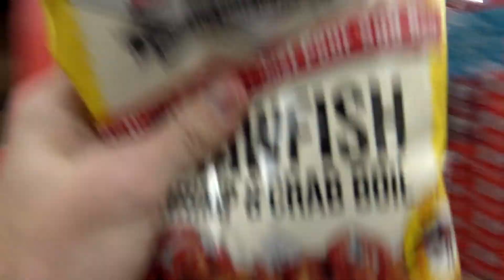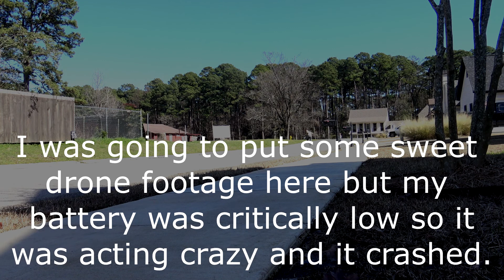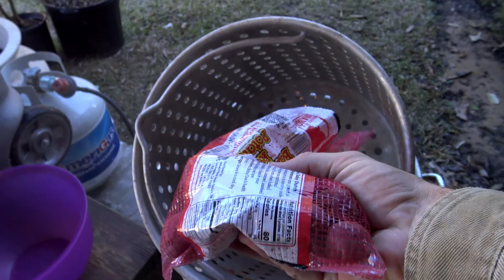EVERY DAY STARTING TODAY, CLAY CAM EP23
here are some of my other video project pages on fb